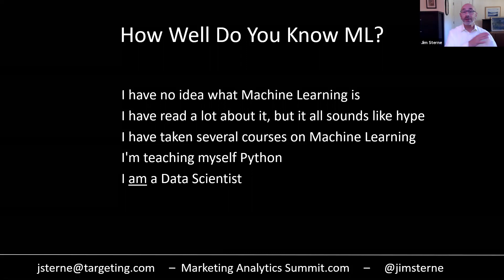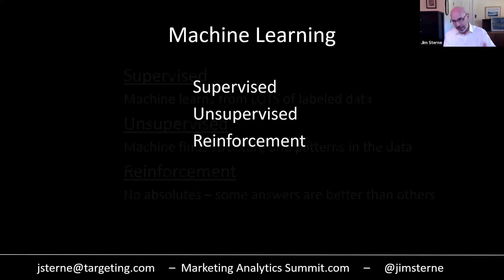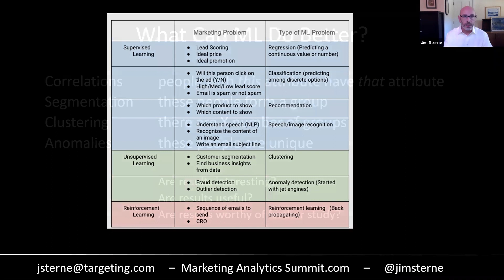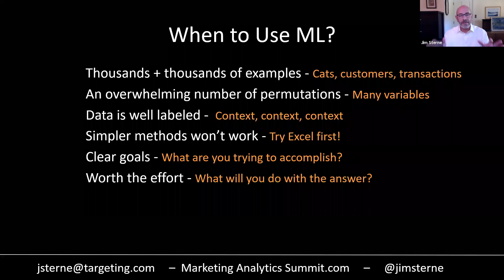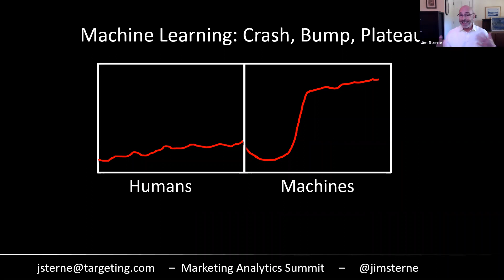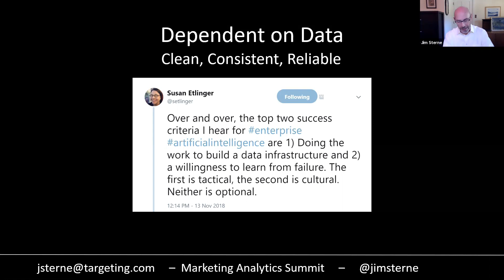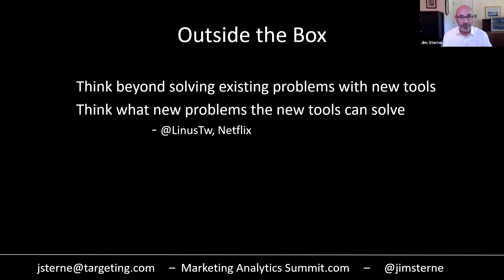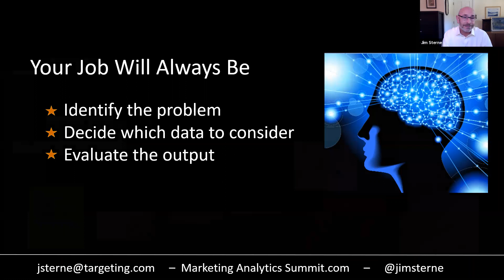Data Science | What is Machine Learning? - Jim Sterne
In this FEC session, we explain the basics and the practical applications of AI and ML. You'll get a feel for what it is, how it works and where it might be useful and achieve a firm grasp of how these new tools will change your job and what you can do to remain relevant in tomorrow’s marketing department.

Not already a member? Join now to receive details of all out upcoming webinars and content.